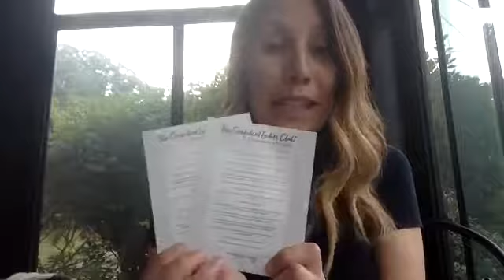Podcast, life updates + gender reveal!!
Make sure you check out the blog post that goes along with this weekly video